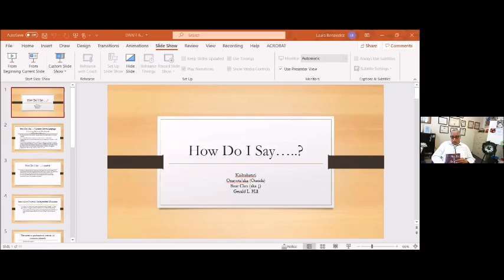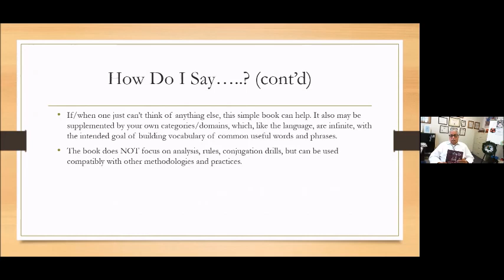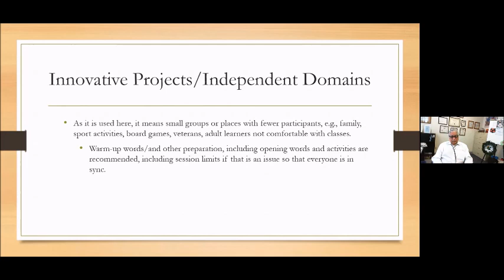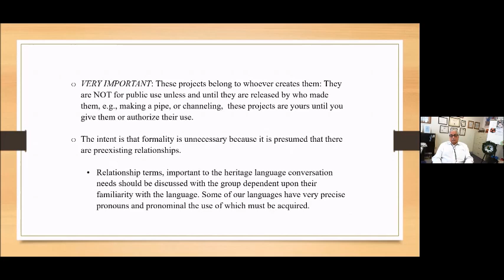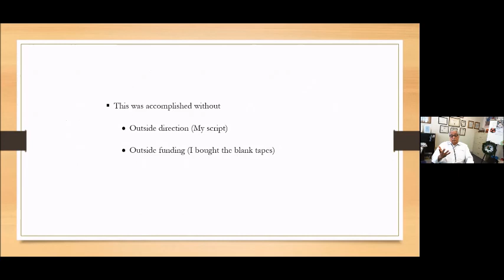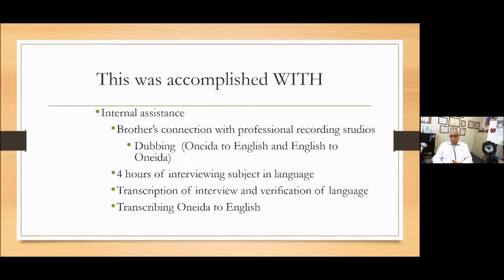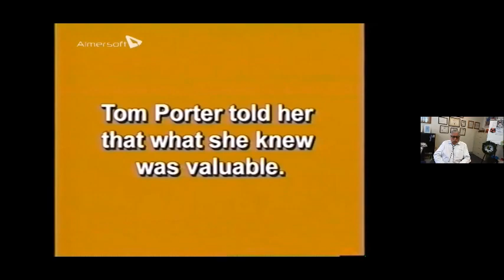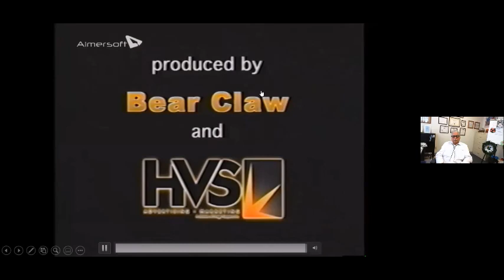September 2, 2021 Teaching and Learning on the Ground by Gerald Hill